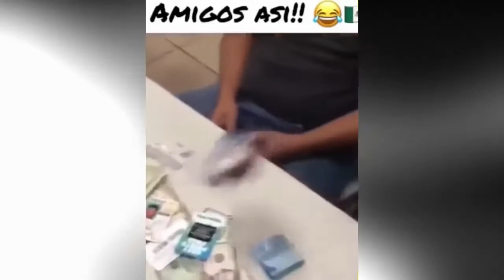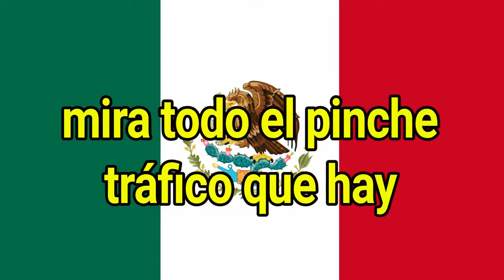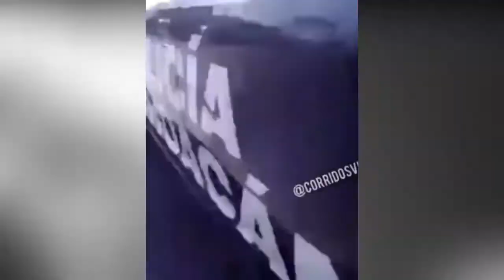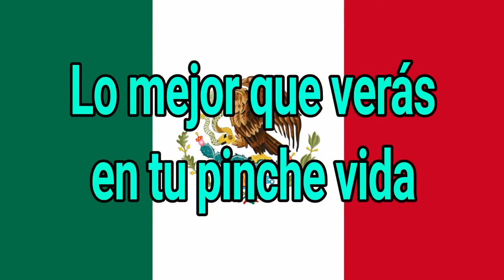HUMOR MEXICANO VIDEO - puro humor mexicano los mejores videos graciosos de mexico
humor Mexicano videos de risa si te ríes pierdes /the best funny moments fails.

puro humor mexicano los mejores videos graciosos de mexico.
solo mexicanos entenderan *humor mexicano perron*.
puro humor mexicano si te ries te *huele el hocico*.

Translated titles:
VIDEO HUMOR MEXICANO-puro humor mexicano los mejores videos graciosos de mexico

HUMOR MEXICANO VIDEO-Humor puro mexicano los mejores videos graciosos de mexico

VIDÉO HUMOUR MEXICANO-puro humour mexicano los mejores vidéos graciosos de mexico

墨西哥幽默视频-puro幽默墨西哥视频来自墨西哥

HUMOR MEXICANO VIDEO-puro humor mexicano los mejores video graciosos de mexico

VIDEO HUMOR MEXICANO-físeáin ghreannónta mexicano los físeáin meallaimh graciosos de mexico

BHIDEO HUMOR MEXICANO-àbhachdas puro mexicano los mejores videos graciosos de mexico

วิดีโอ HUMOR MEXICANO-puro humor mexicano los mejores วิดีโอ graciosos de me

HUMOR MEXICANO VIDEO-пуро гумор mexicano los mejores відео graciosos de mexico